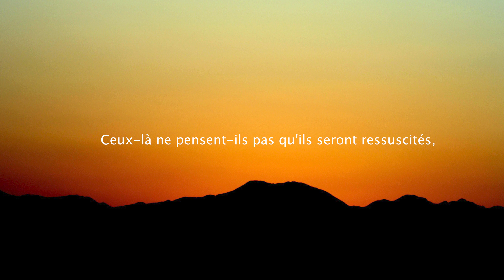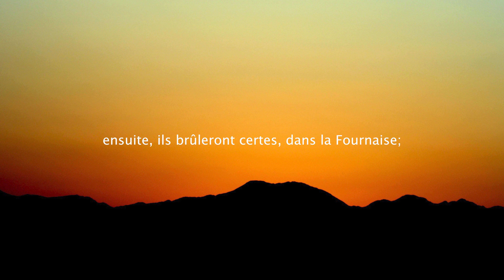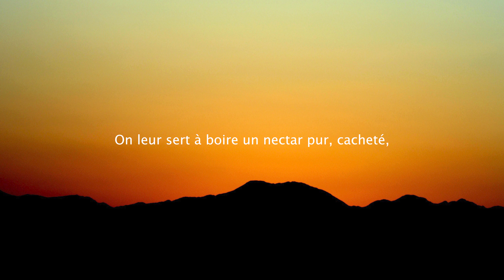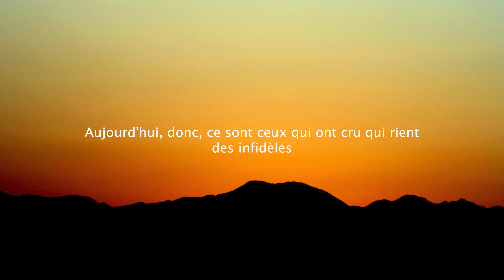Sourate AL-MUTAFFIFIN / LES FRAUDEURS en français | Sourate 83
Al-Mutaffifin (arabe : المطفّفين, français : Les Fraudeurs) est le nom traditionnellement donné à la 83e sourate du Coran, le livre sacré de l'islam. Elle comporte 36 versets. Rédigée en arabe comme l'ensemble de l'œuvre religieuse, elle fut proclamée, selon la tradition musulmane, durant la période mecquoise.

coran en Francais
coran facile
juzz amma
saad al ghamidi